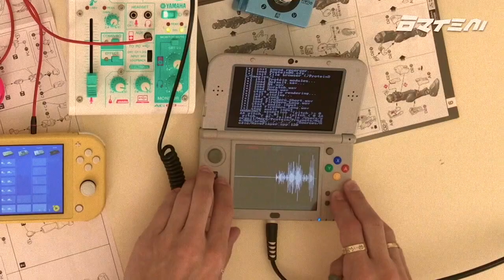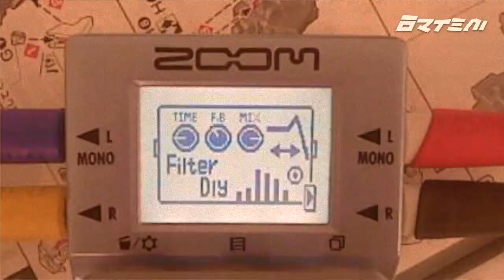Gradients | Nintendo Switch Music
Made this cute jungle track during vacation.
Nintendo Switch is running Korg Gadget, Nintendo 3DS running Protein DS processed with Zoom FX pedal. Contains sample from Event Horizon movie. Additional footage was made with Nintendo 3DS camera while walking around my neighborhood (Hägersten-Liljeholmen, Hornstull, Reimersholme, Långholmen).